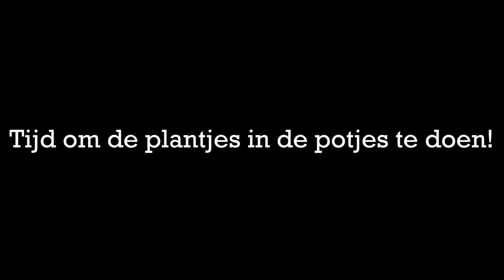🌵 Hoe Stek Ik Mini Vrouwentong 'Sansevieria hahnii' 🌵🐍 Zelf Planten Vermeerderen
Hoe vermeerder je een Sansevieria trifasciata 'hahnii' door middel van scheuren? In de video laat ik je zien hoe je deze vorm van vegetatieve vermeerdering in kan zetten. De Sansevieria hahnii is een dwerg-variant van de populaire Vrouwentong.

🌱 Abbonneer je op dit kanaal als je de video leuk vind en geüpdate wil blijven over nieuw materiaal.

🧏 Ondertiteling in Engels en Nederlands is beschikbaar. Klik op de knop voor ondertiteling/closed captions in de video.

📷 Film-materiaal verzameld in Juni 2020 in Nederland